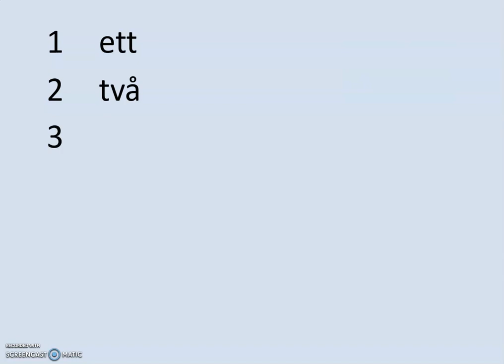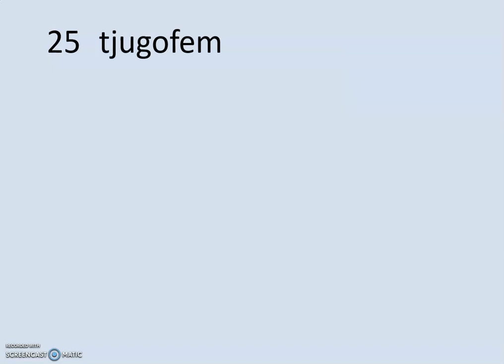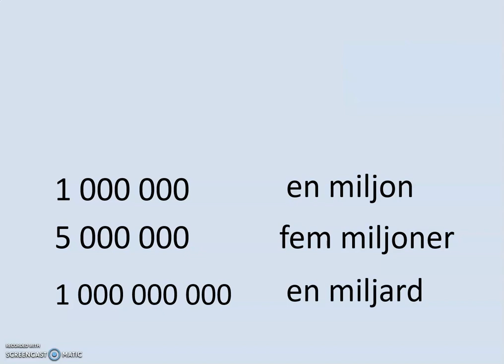sfigunilla SIFFROR Swedish numbers